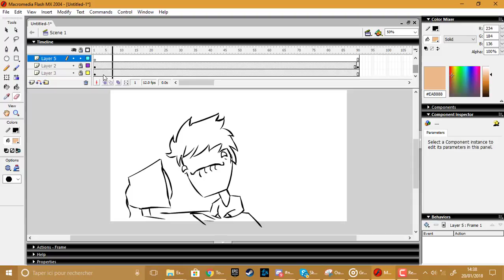LEMON LEMONS AND BLOW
I spit on u *spit*